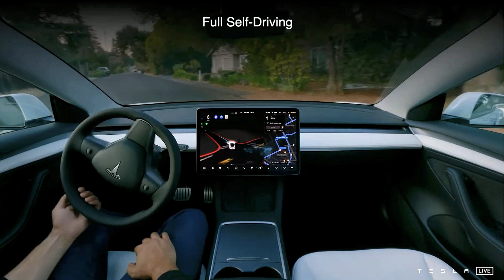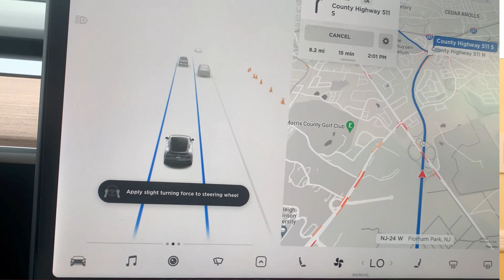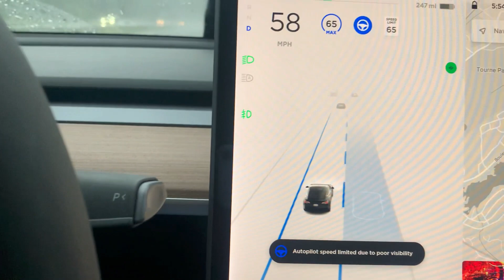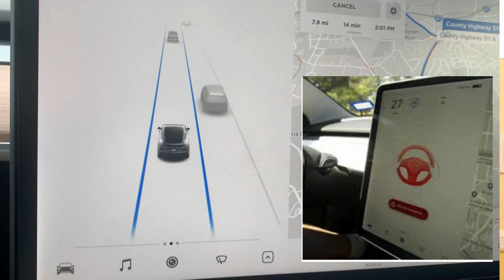אוטופיילוט ללא רדאר, שני שנויים דרמטיים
אוטופיילוט ללא רדאר, שני שנויים דרמטיים, אין עצירות פתאום, אזהרות תכופות
Moshe, TEI